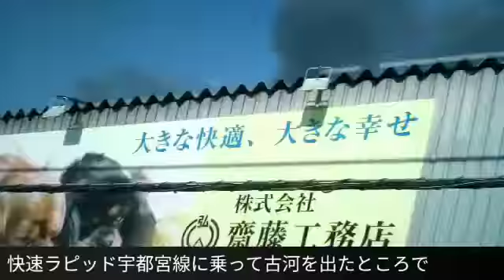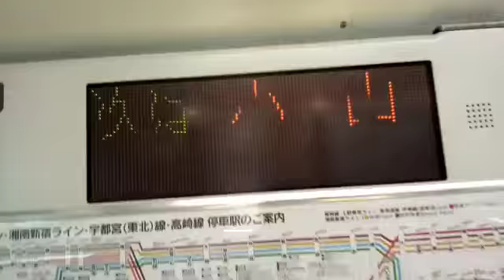衝撃‼️快速ラピッド宇都宮行きに乗ったら衝撃的な車窓に(￣0￣;)➡️渡良瀬遊水池ヨシ焼きという行事ということでほっとしました(^_^;)(22/03/05)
【撮影内容】
快速ラピッド宇都宮行きに乗ったら衝撃的な車窓に(￣0￣;)
➡️渡良瀬遊水池ヨシ焼きという行事ということでほっとしました(^_^;)(22/03/05)

⏹️⏹️⏹️⏹️⏹️鉄道写真ニュース動画紹介⏹️⏹️⏹️⏹️⏹️⏹️⏹️⏹️⏹️⏹️

アシスタントをしていただける方がいらっしゃればよろしくお願いいたします_(._.)_

電車の動画です🌠